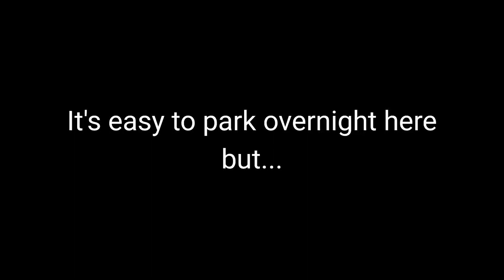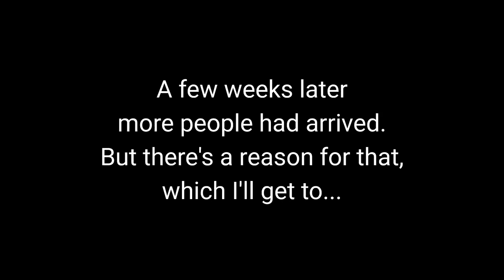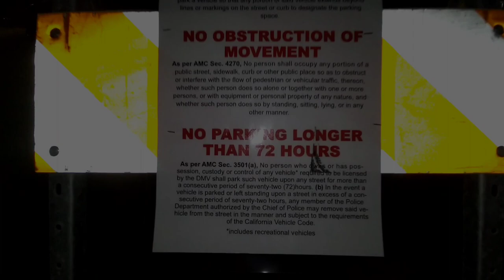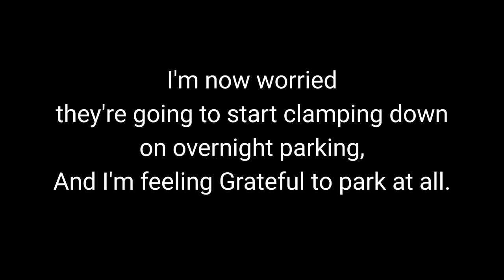Parking Gone Wild: What It's REALLY LIKE Parking Overnight / VAN LIFE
I know I sound harsh in this video, but I have all the Love for all who suffer. And you might not know that I too grew up with a broken family, alcoholism, violence, homelessness and worse. This was all before I was 15, when my mother died. Being a single parent, I lived with my Aunt and Uncle who gave me a stable home to move forward from. I have spent the rest of my life trying to understand what happened and how it affected me so I can heal from a deep codependency and powerful victim mentality that has literally stunted my life.
To those who may feel I just don't know what it's like: I do. I really do.

So many of us are living the Van Life and other alternative lifestyles, embracing minimalism and simplicity, living closer to Nature, and seeking to heal ourselves in the process. We're basically un-civilizing.
On this channel I share my unique lifestyle and perspective with you hoping to inspire you to take back your personal sovereignty and live a more natural and creative life.

*UNCIVILIZE Address:
Julia Scott
General Delivery